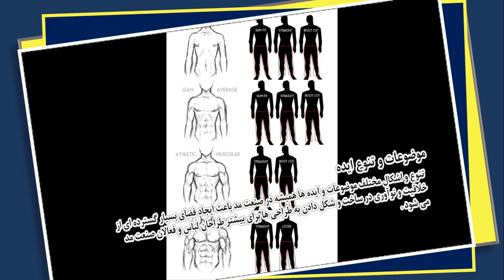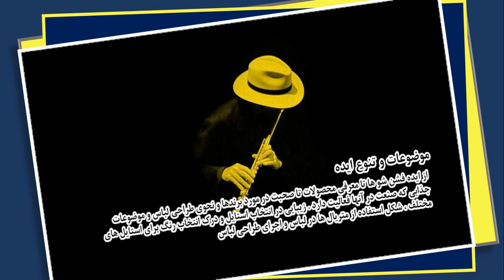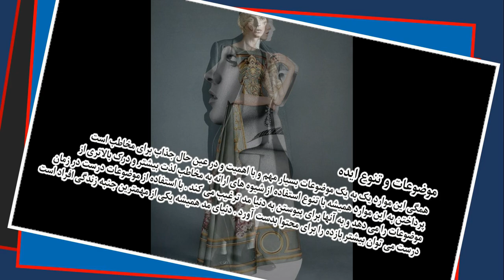تنوع در موضوعات و ایده ها در صنعت مد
همیشه در صنعت مد از موضوعات و ایده هایی که از آنها در موارد مختلف بحث و صبحت می شود نکات بسیار زیادی برای آموزش و یادگیری استفاده می شود و اهمیت بسیار زیادی دارد به دلیل آن که همیشه سبک زندگی و رفتار اجتماعی است که باعث تلنگرهایی به هنرمندان می شود و آنها برای بازگو کردن آنها از هنر خود استفاده می کنند . پس به همین دلیل است که همیشه صنعت مد به دنبال فروش محصول نیست گاهی این صنعت به عنوان یم ابزار برای تشویق و سوق دادن مردم برای بهتر شدن و رشد بیشتر است